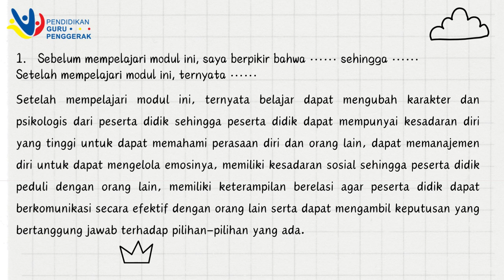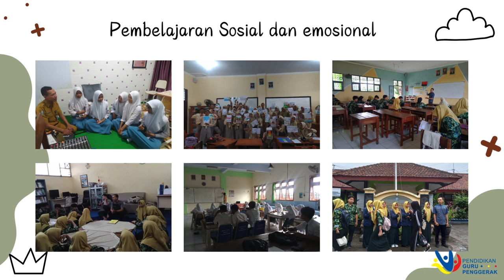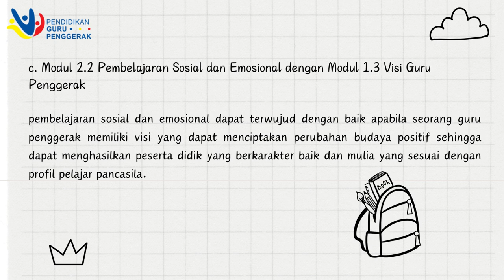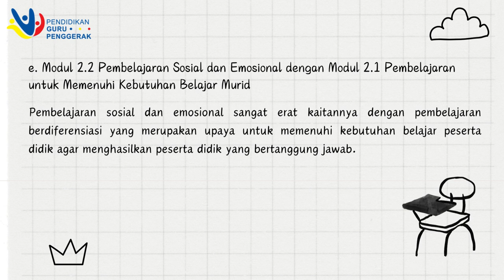Koneksi Antar Materi Modul 2.2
Neri Andik Setiawan, S.Pd.,Gr.
CGP Angkatan 10 Kelas 83 A
Kabupaten kediri